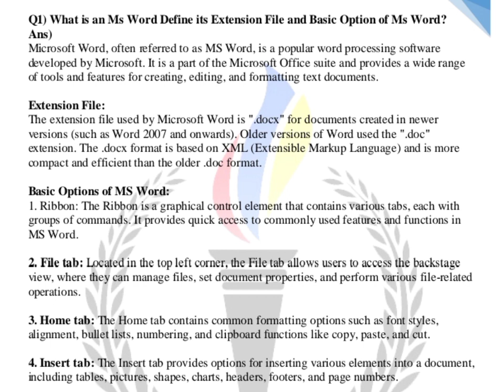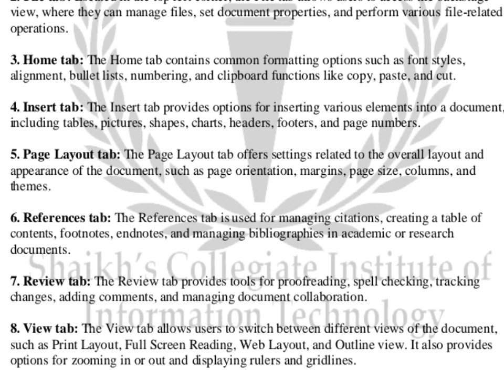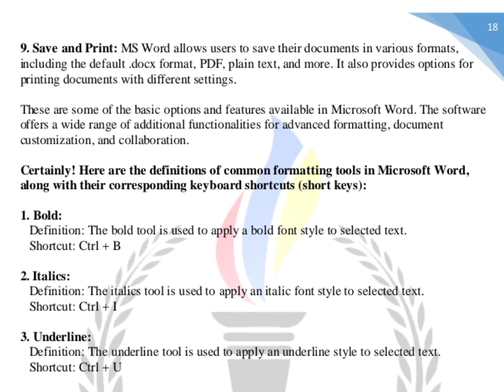What is MS Word? | Extension File | Basic Options of MS Word